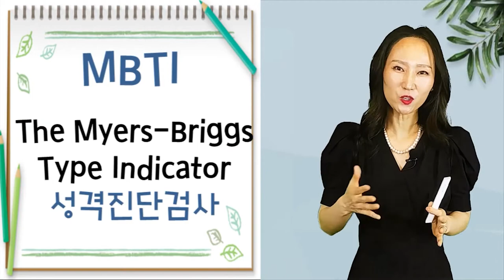MBTI성격유형으로 자기점검 해보세요-16가지 성격유형 나는 어떤 성격의 소유자일까?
MBTI 상담사과정에 대해 매우 궁금해 해하는 분이 참 많많아요~ 함께 알아보면서 공부해요~

★가입시,본인확인(이름 +연락처)

rbiz

and.us/band/70155107